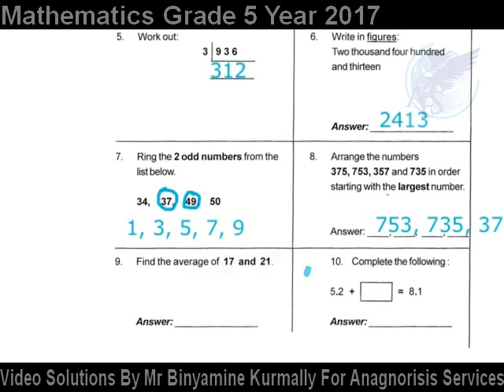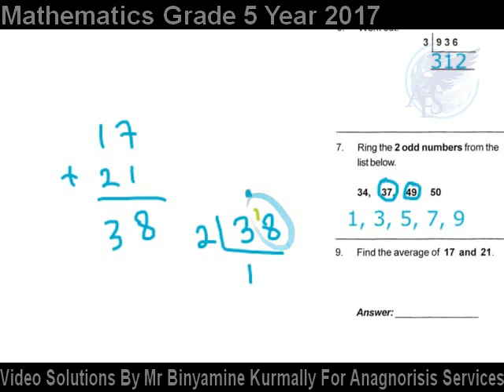Question 9 Grade 5 2017